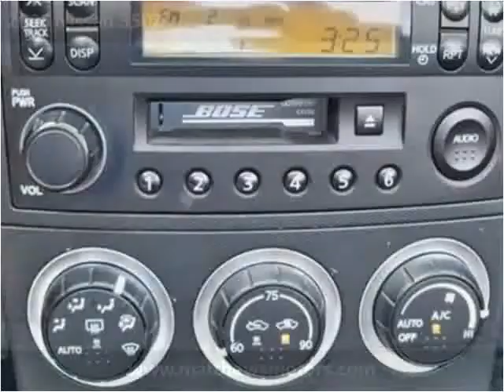2005 Nissan 350Z available from Matthew's Motors Inc.